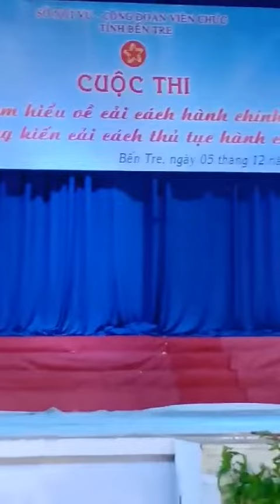Chung tay cùng cải cách hành chính, sáng tác và trình bày Hoài Vũ Đài truyền hình Bến Tre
Tân cổ hiện đại, ca cổ, cải lương, dì 3 cua